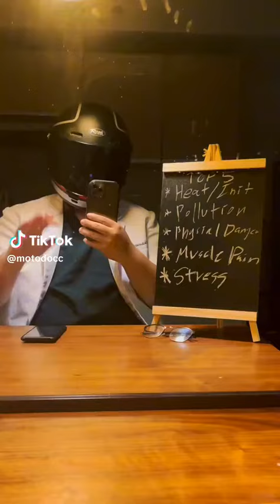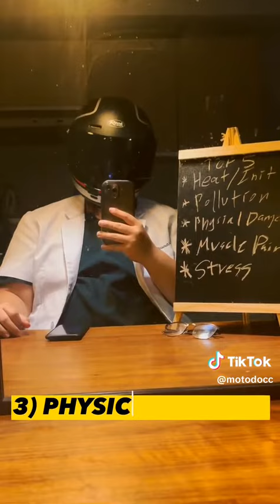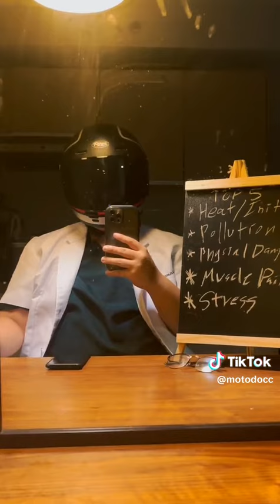Top 5 Health Hazards ng Pagmomotor!! Doctor's POV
5 Health Hazards nag pagmomotor!!